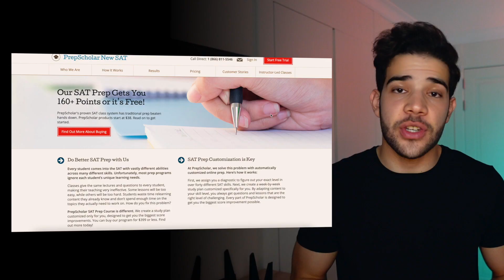How to get into your dream university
Here are the academic and personal tips I used to get into Stanford, Boston University, London School of Economics, King's College London, and University College London.

I have applied to over 20 universities at this point and I've made a ton of mistakes. So, here's to hoping you guys make better mistakes when applying to university or college. Here's how to get into your dream university.

00:00 Intro
01:35 DISCLAIMER: On grades
02:30 Student profiles
04:47 Beware of conditional offers
05:50 Tip #1: Depth... not breadth
07:52 Tip #2: Connect with an insider
10:50 Tip #3: Details is KING!